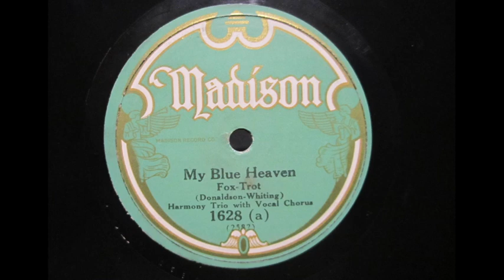Harmony Trio My Blue Heaven